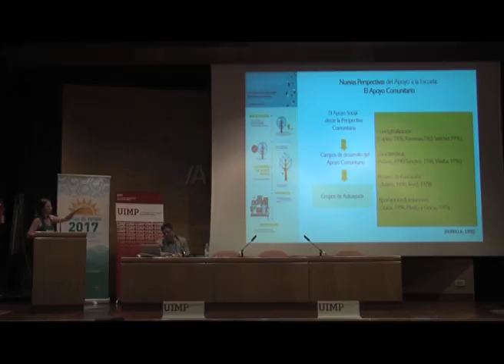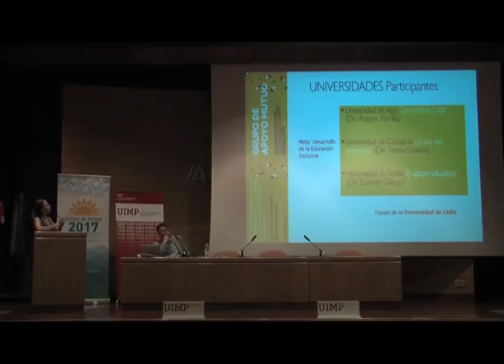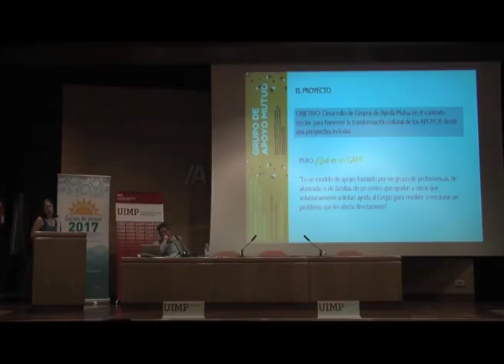Papel de la Universidad en acompañamiento a centros educativos en procesos de inclusión Parte 7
Mayka García y Manuel Cotrina  nos explican en este fragmento uno de los proyectos I+D de Inclusión Educativa que se titula “Escuelas que caminan hacía la inclusión educativa: trabajar con la comunidad local, la voz del alumnado y el apoyo educativo para promover el cambio.”

Los ponentes Mayka García y Manuel Cotrina (Profesores Doctores en la Universidad de Cádiz), presentan una ponencia sobre el papel de la Universidad en el acompañamiento a los centros educativos en los procesos de inclusión.